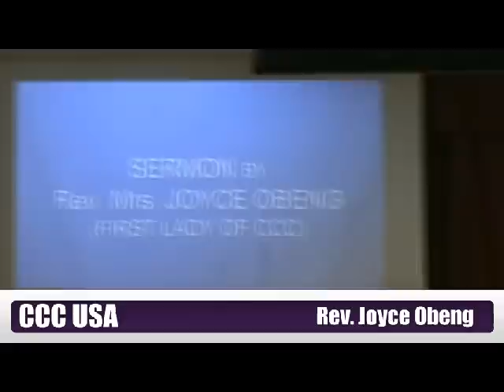Rev. Mrs Joyce Obeng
First Lady CCC Ghana